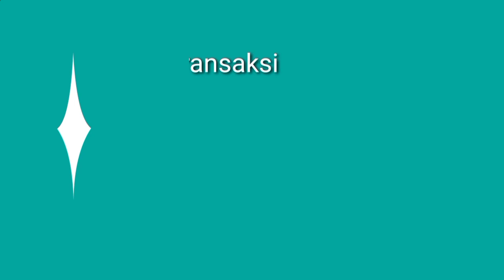MTB THRIL RICOCHET XCR ELITE 29R NEW 2022 TER ENEW ENEW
halo juragan bos qiu
kini masuk lagi sepeda  MTB THRIL XCR ELITE 29R NEW 2022
RETAIL RP 16.920,000

FOLOW : IG : tunas_sepeda

alamat tunas speda
kota cilegon .jalan jombang masjid
rt 001/rw001 cilegon banten

info harga : tergantung daerah teman teman yah

salam ngengkeng
salam gacorr
semoga bermanfaat

WIS DI SUBREK URUNG JURAGAN
WIS GAGEAN DI SUBREK ENDAH GACOR KIH